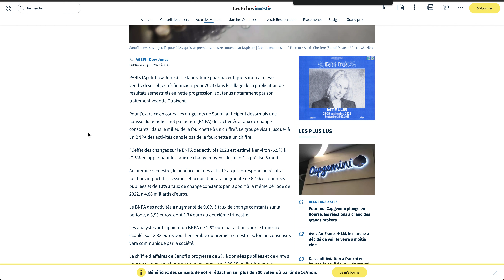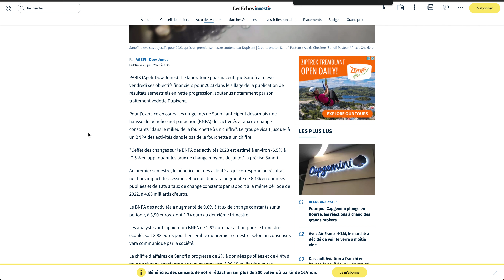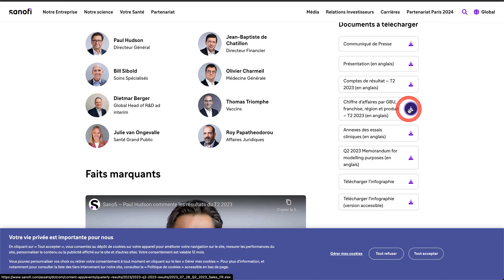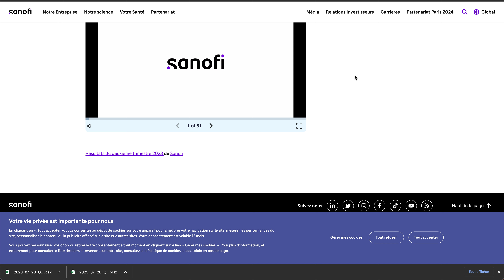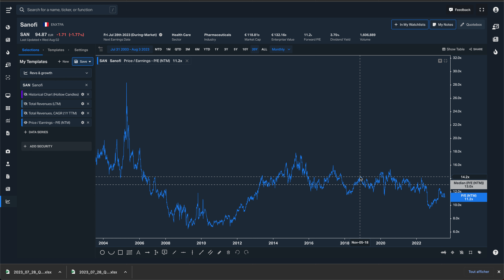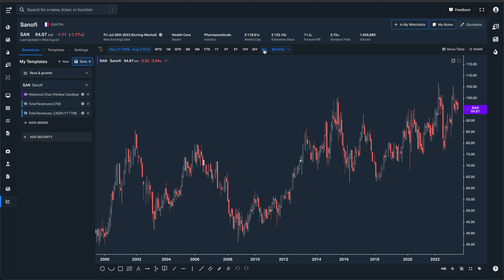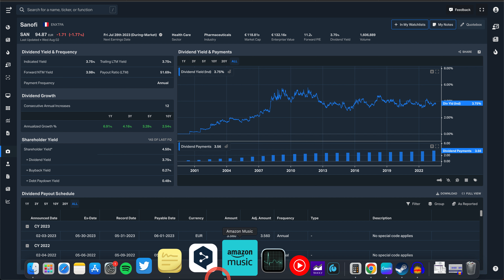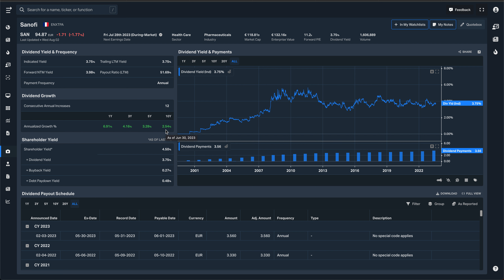SANOFI | ANALYSE RESULTATS S1-2023